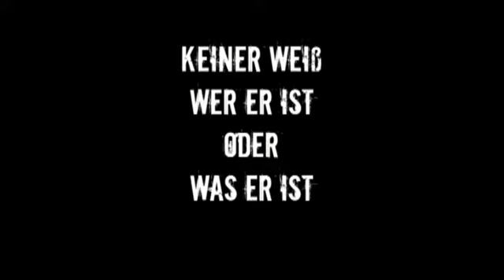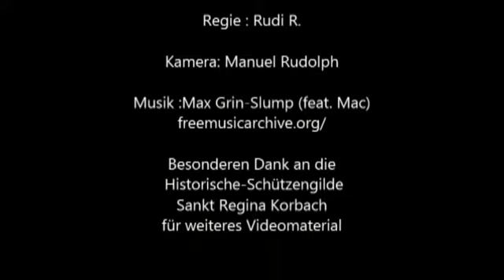Der letzte Feuerschlucker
Eder-Diemel Tipp, SchülerNews 2013, Waldeck-Frankenberg, Videowettbewerb